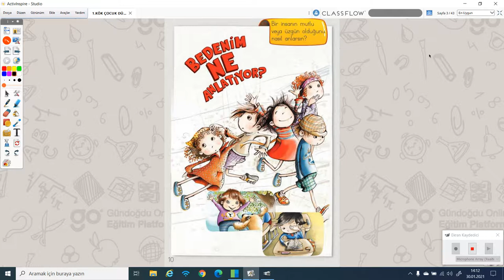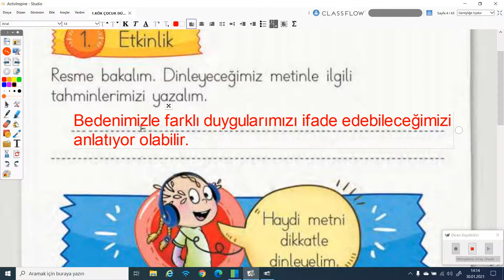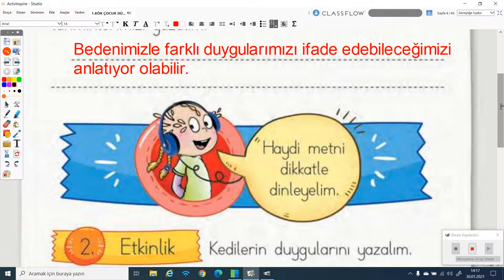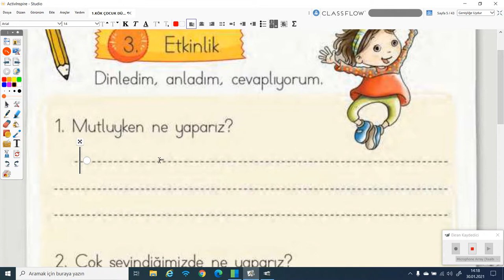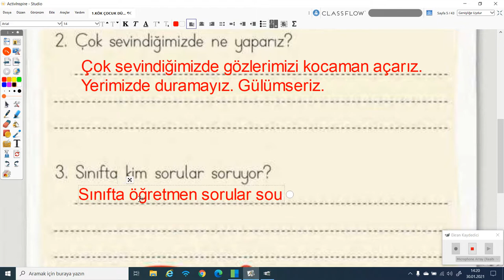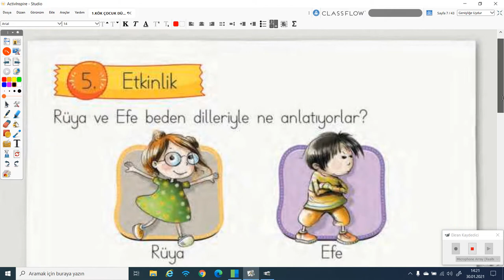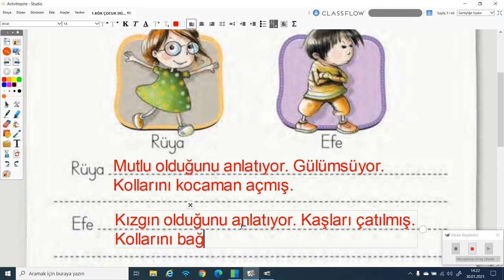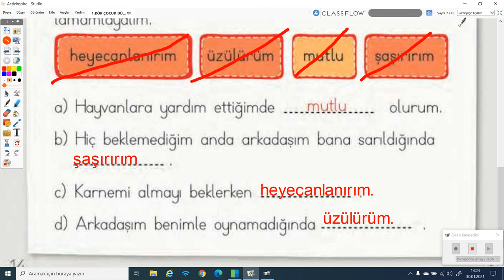2020-2021 1. Sınıf Türkçe T1001 - 5.Tema Çocuk Dünyası-1 Bedenim Ne Anlatıyor | Anlatan Durdane EROL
GO İlkokul 1. Sınıf Türkçe T1001 - 5.Tema Çocuk Dünyası-1 Bedenim Ne Anlatıyor
1-KÖK (Konu Öğrenme Kılavuzu)
Anlatan: Durdane EROL
FAYDALI LİNKLER:
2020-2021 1.SINIF T1001 TÜRKÇE MÜFREDATI:

çözen,
• Bilimsel düşünen, anlayan, araştıran, inceleyen, eleştiren, sorgulayan,
yorumlayan,
• Haklarını ve sorumluluklarını bilen, çevresiyle uyumlu, şartlandırmaya
karşı duyarlı,